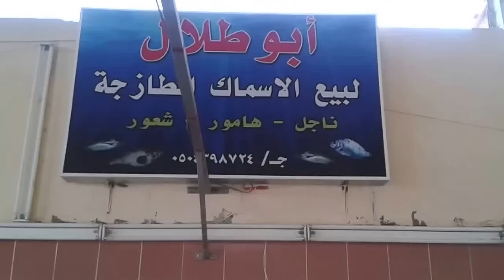هل هذا السمك فعلا طازج ؟! Is this fish really fresh ؟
انواع و اسعار السمك في ينبع   Types and prices of fish in Yanbu
Red Sea is a rich and diverse ecosystem. More than 1200 species of fish
يعتبر البحر الأحمر نظام بيئي غني ومتنوع. حيث يوجد أكثر من 1200 نوع من الأسماك...
around 10% of these are found nowhere else
ويوجد حوالي 10 ٪ منها لاتوجد في الأماكن الأخرى

لاحظ في الفيديو الفرق في الشكل بين سمك الصرع - يشبه قليلا سمك الفارس-
  سمك البهار
و هذه قائمة ببعض انواع السمك واسمائها باللغة الانجليزية  :
الهامور  Groupers
ناجل   Saddle Grouper
الشريفي   Moon-Tail Grouper
سمك البياض Trevally Fish
الترباني
المرجان Bream
دنيس   seabream
البهار Bohar
 الشعور   Emperor
 الصرع
  الخرم الخرمان  needle Fish
البلطي  Porgy  المشط

بورى   mullet
جمبرى  Shrimp
سالامون   Salmon
تونة   Tuna
سردينة  Sardine
السالمون  Salmon